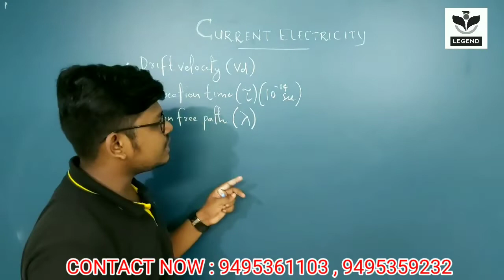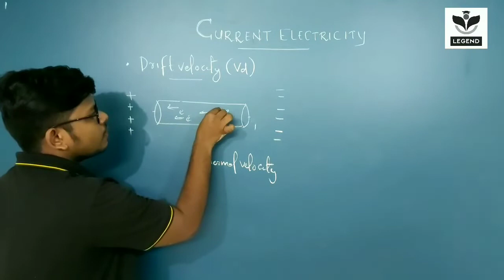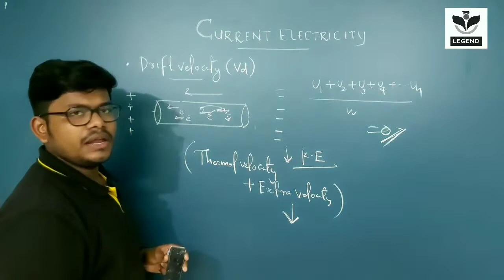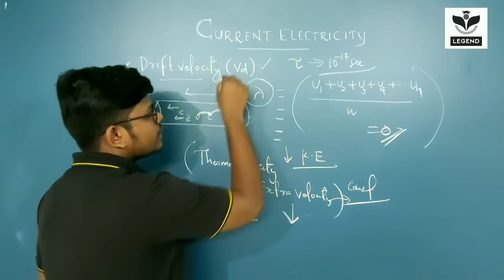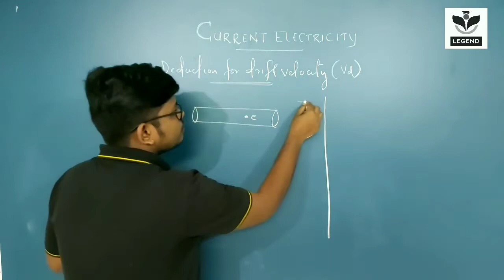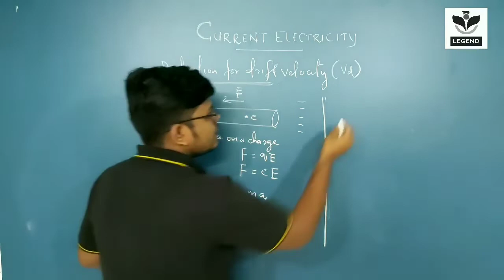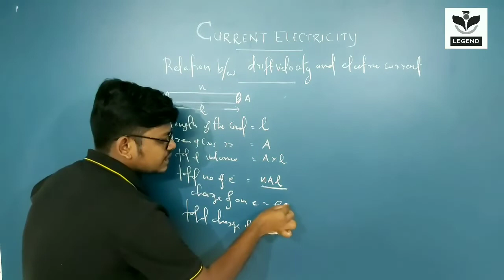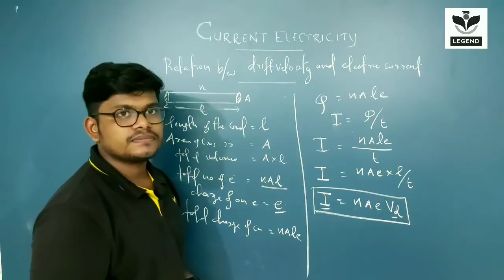Current Electricity | Part 2 | Class 12 Physics | Team Legend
Chapter 3 - CURRENT ELECTRICITY  (Part 2)

Class conducted by - Ajmal A

This video lecture explain about terms related to current electricity and their relations.